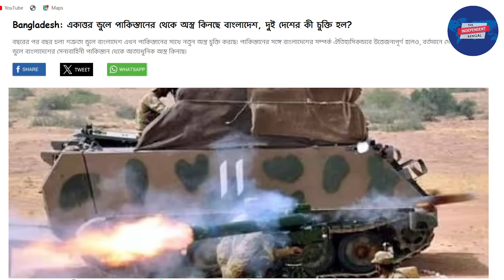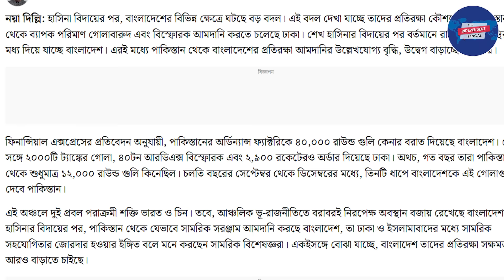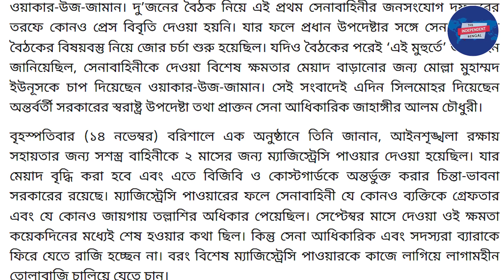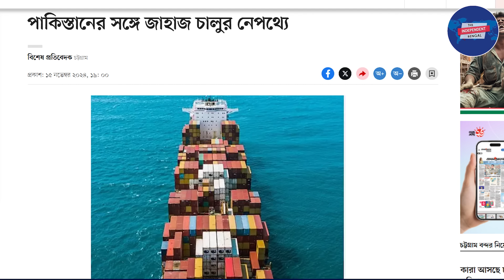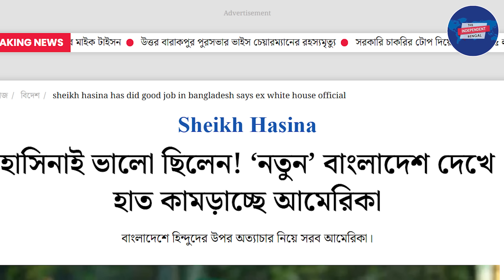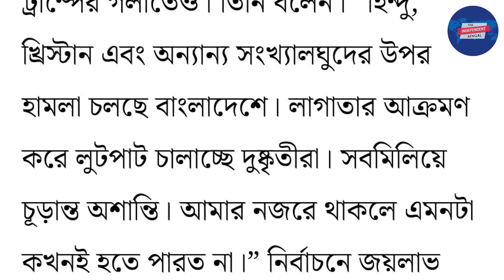ইউনূসের সিদ্ধান্তে ক্ষুব্ধ সেনাপ্রধান!চট্টগ্রামে কেন পাকিস্তানের জাহাজ!কড়া পদক্ষেপের নিচ্ছে মোদী!